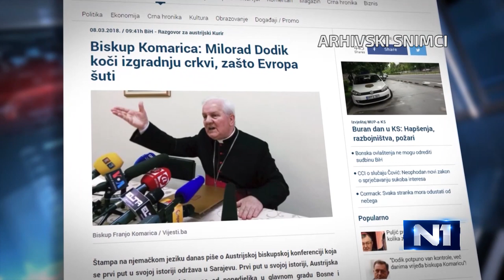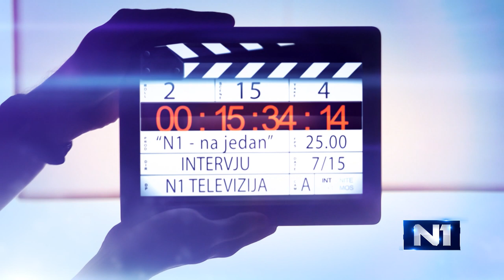N1 na 1: Biskup Franjo Komarica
Povodom dana ljudskih prava, zasjedala je Biskupska konferencija BiH. Biskupi su smatrali svojom obavezom da ukažu na činjenicu da ne postoji pravna država, da vlada kontrolirani haos. U intervjuu N1 na 1 govorio biskup banjalučki Franjo Komarica.